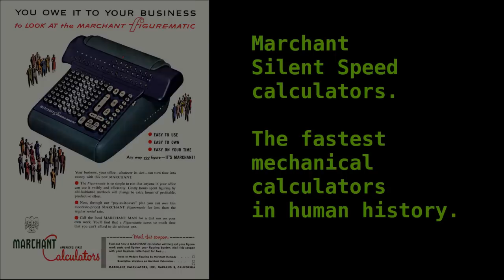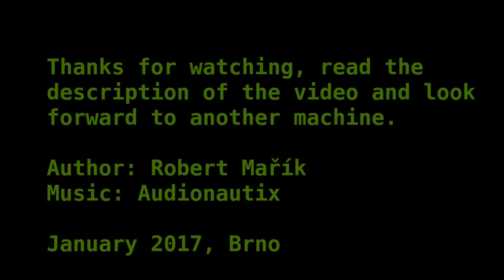Speed comparison for Marchant mechanical calculators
In the video we test four mechanical calculators. Three Marchant Silent Speed calculators (D, ACT 10M and Figurematic ADX) and one MADAS  calculator. Marchants are much faster than any other mechanical calculator. The test computation is the division 100:1 which is (mis-)aligned in a special way such that it needs 100 subtractions to finish. (We use setting for multiplication, the real division with proper setting would be much faster.)